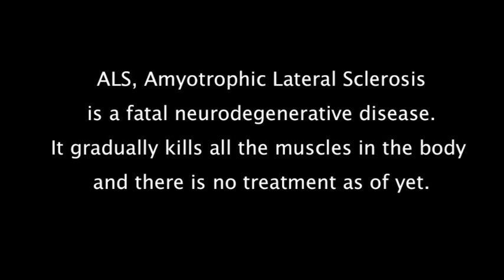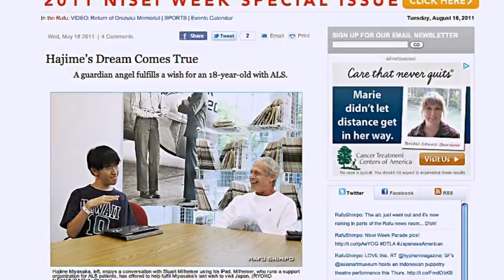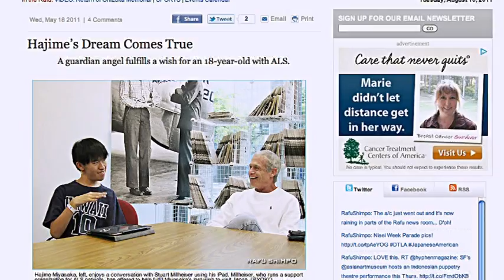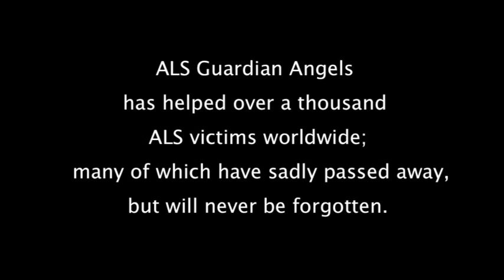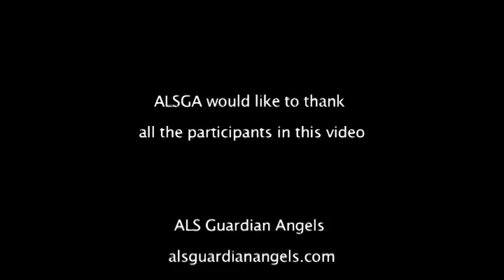ALS Guardian Angels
Most ALS related organizations are dedicated to finding a cure. Until then, ALS patients need help living. The ALS Guardian Angels Foundation is dedicated to helping patients and their families live with ALS while maintaining the best quality of life possible.